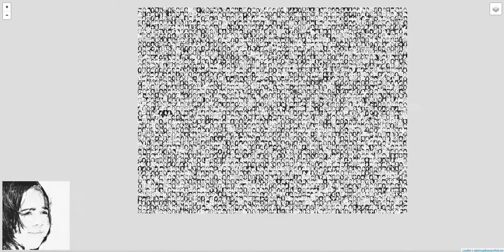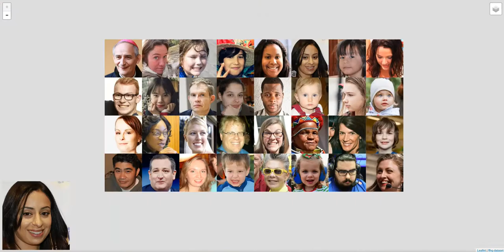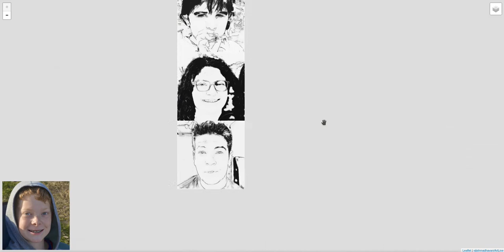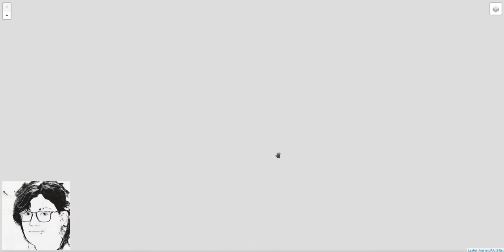artline vs u2net